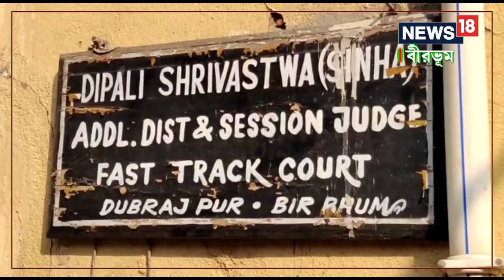Birbhum News: অভিযুক্ত ছেলের হয়ে আদালতে প্রক্সি হাজিরা! স্নেহ বিগলিত বাবাকে গ্রেফতারের নির্দেশ বিচা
ছেলের পরিবর্তে আদালতে মামলার হাজিরা দিতে এসেছিল বাবা। ঘটনা নজরে আসে বিচারকের। আইনবিরুদ্ধ এই কাজের জন্য কড়া পদক্ষেপ বীরভূমের দুবরাজপুর আদালতের। ,court|  Birbhum News|  dubrajpur|